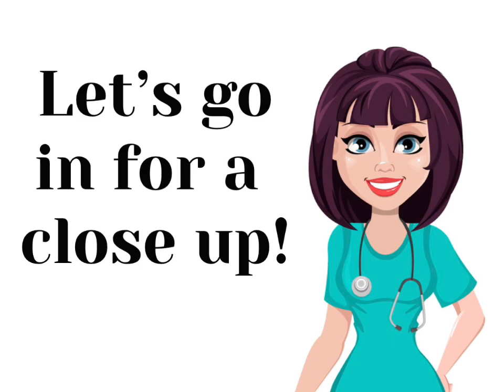Hungry Puppy Stampede!!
These puppies come running when they hear the dinner bell!!

This is building the base for a very good recall when they are older. We will gradually phase out “puppies puppies puppies” for a recall word in a few weeks.

Thanks @puppyculture886!!